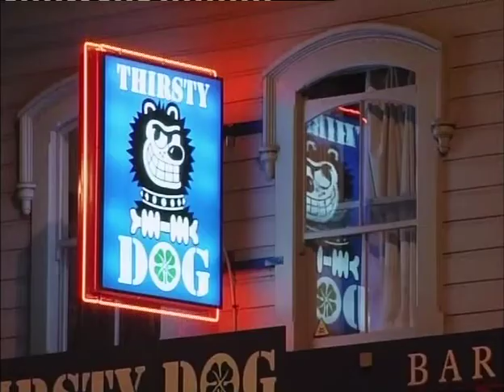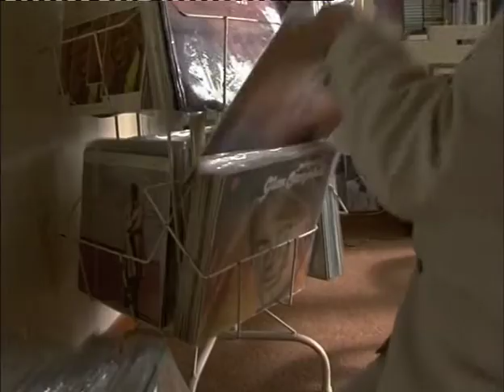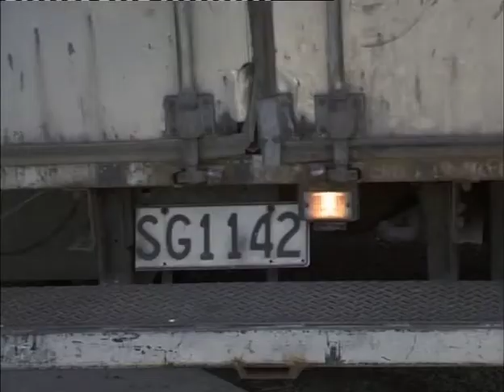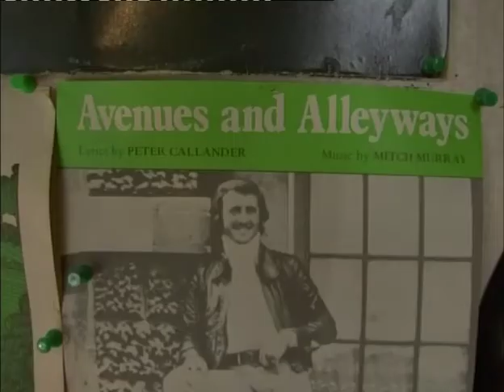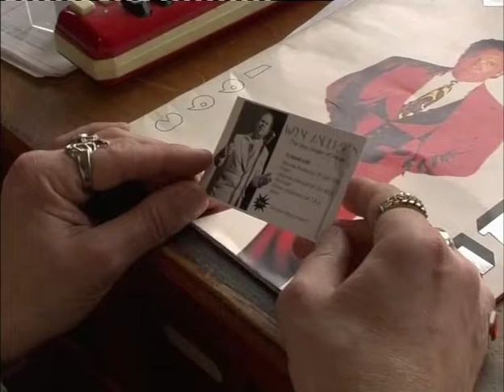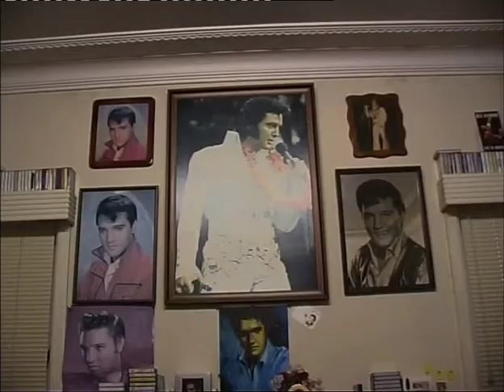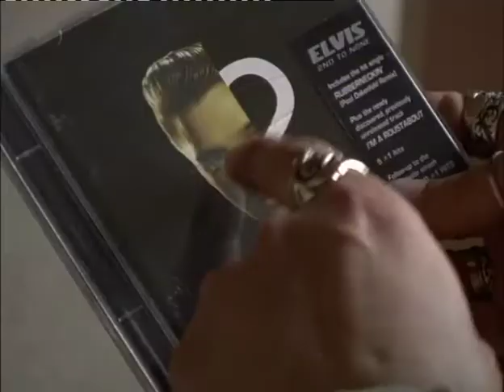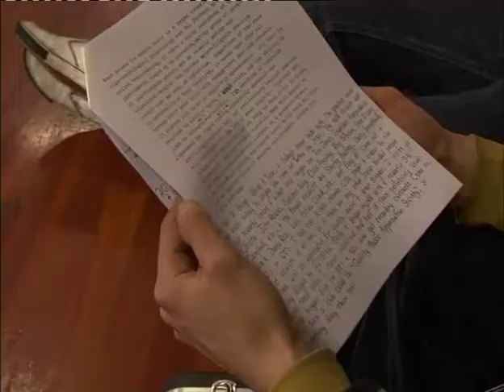Wayne Anderson : Singer of Songs - Episode 3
Welcome to South Auckland's self proclaimed greatest voice... Mr. Wayne Anderson!

Wayne at age 47 is still trying to break out of the rest home circuit. He needs a full-time manager, someone who can look after him 24/7. He's not getting enough gigs, and with a 3 1/2 octave voice and 6,000 albums by the greats, he deserves better.

However, his current manager, Orlando, can't commit. After all, he's got a family to feed and a steady job at the video store.

Things change for Orlando after one night witnessing Wayne performing and slaying the crowd, he's convinced Wayne has what it takes. Orlando rings the video store and quits on the spot.

From here our journey begins.

But the road to fame is a rocky one and our hopeless duo find their faith tested as they chase the holy grail... FAME and FORTUNE!